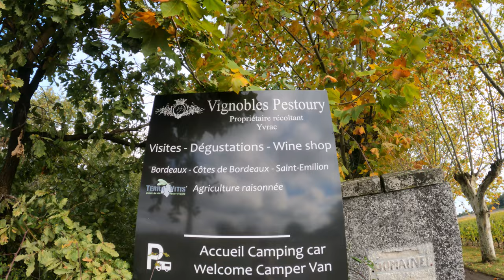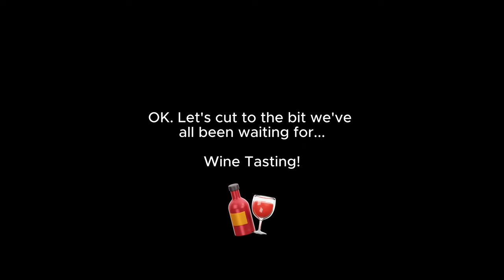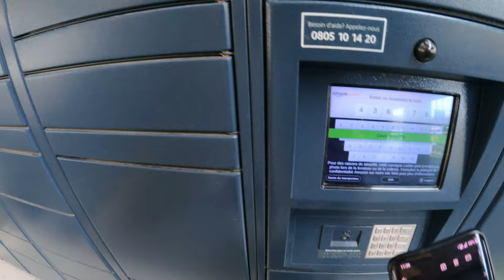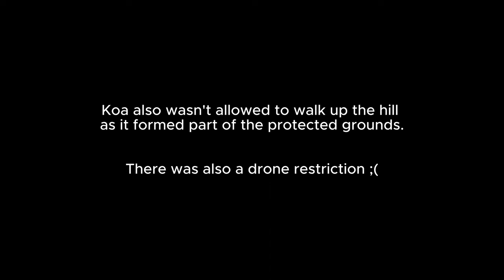JUST the 2 OF US, and a BOTTLE of WINE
This video diary starts in the city of Niort which is the French capital of mutual insurance and bank companies. Its historic centre is located on the left bank of the Sèvre Niortaise river and as we wonder around this historic city we can't help but think of how much nicer it would be if we had just even half a day of weather on our side...

To drown our sorrows of being constantly hampered by the terrible weather we stop at a family run vineyard where they offer a free tour and wine tasting session for all the vans and motorhomes that stop by for the night. It certainly made for one of our best evenings so far and we didn't even have a sore head in the morning, but we were 2 bottles of red wine to the good for future date nights.

Before crossing the Pyrenees and heading back into Spain we can't proceed without visiting the market town of Lourdes, which contains the Sanctuary of Our Lady of Lourdes and has became one of the world's most important sites of pilgrimage and religious tourism. We're blown away by the history and in 1858, it is said that the Virgin Mary allegedly appeared in the Grotto of Massabielle and thus Lourdes has become a major place of Roman Catholic pilgrimage and of miraculous healings. Lourdes water supply actually flows from a spring in the Grotto of Massabielle in the Sanctuary of Our Lady of Lourdes. Lourdes certainly did not disappoint even if the streets were teeming with tourist tat shops!

As we make our way across the Pyrenees and just back to the Spainsh side we end this video diary in the village of Sallent de Gallego high in the mountains. Guess what? It rained the whole time we were there so no footage was taken. We did however love the 'Gorillas In The Mist' style drive through the mountains and down towards the Pico's de Europa which are coming soon!

Thank you in advance for watching, and we hope you enjoy our attempt at bringing our adventures into your home.

Rich & Koa.

Places we stopped at in this video:
Niort

If you'd like to support our journey you can buy Koa some doggy snacks here ;)